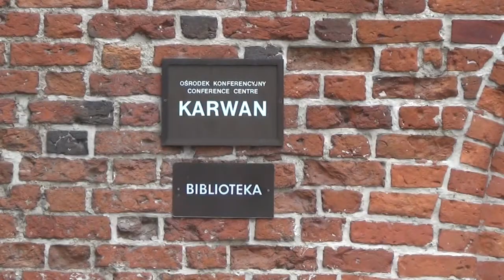Zamkowe Kameralia - 16.06.2013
W niedzielę, 16 czerwca wnętrze Karwanu wypełniła muzyka jazzowa. Tym razem zagrał zespół "Sing Sing Penelope", zespół powstały w 2001 r. z inicjatywy muzyków jazzowych i awangardowych grup postrockowych.
W roku 2005 grupa wydała debiutancki album „Sing Sing Penelope", który został ogłoszony jednym z 10 najlepszych albumów z awangardową muzyką jazzową przez londyńską rozgłośnię Last.fm.